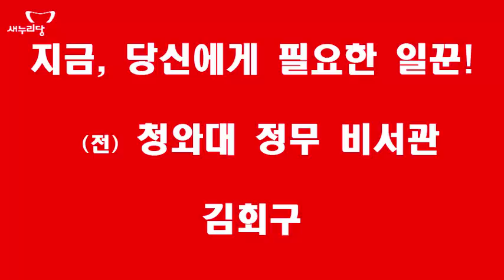김회구의 민생탐방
제천시 단양군 선거구 새누리당 김회구